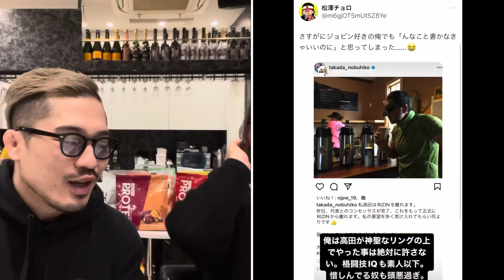【ジャン斉藤】高田延彦の功罪！高田のPRIDEでの試合。UWFインターでの北尾戦。ジャン斉藤が選ぶオールタイムベスト興行＆最も好きなファイターとは！？往年のプロレス＆格闘技ファンに捧げる！後編！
VITASのサプリメントはこちらから！こちらのリンク先から購入していただけたら嬉しいです。

ジョビンチャンネルスポンサーのCASTグループの『CAST-UD』さんと『CAST-RE』さんのホームページ

『Dropkick』チャンネル(Dropkick編集部) - ニコニコチャンネル

Yogibo presents 超RIZIN.3 大会情報／チケット
朝倉未来 vs. 平本蓮

RIZIN MMAルール：5分3R（66.0kg）

ジョビンチャンネルメンバーシップ（月額490円）